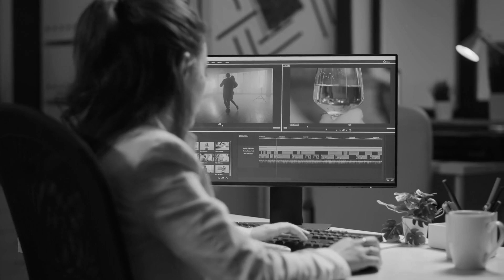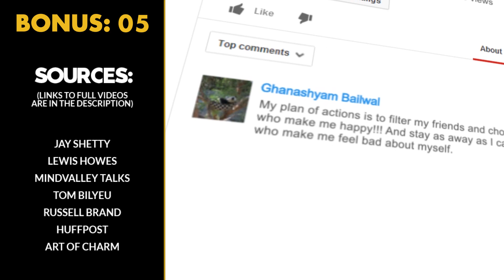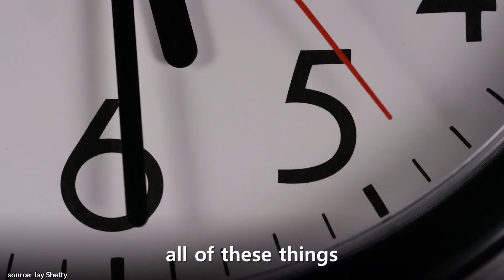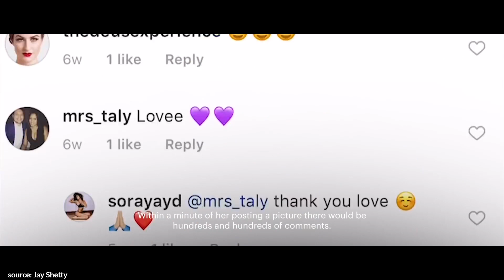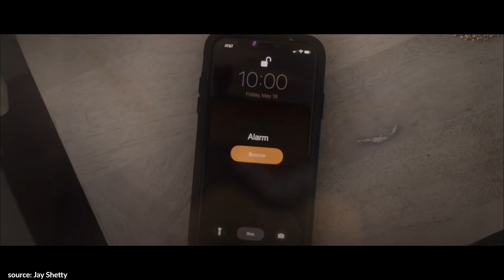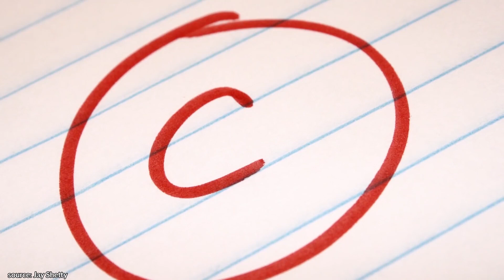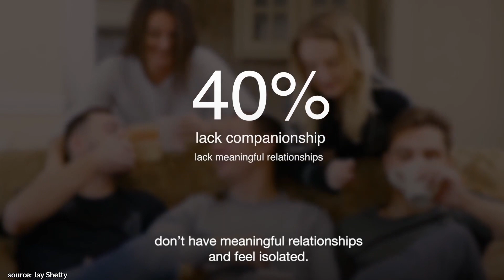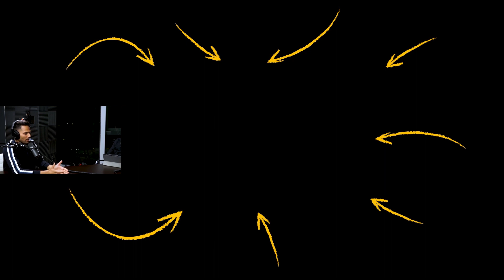THIS is the Biggest MISTAKE Most People MAKE! | Jay Shetty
✎In today’s video learn to open up to new experiences and to new role models that will change your life from Jay Shetty! You'll get expert advice on how to use your passion in changing your life.

✎Jay Shetty's former monk and motivational speaker who's followed by over 20 million people worldwide. He lived as a monk across India and Europe and become one of the Internet's biggest celebrities!

★ BILLIONAIRE MINDSET ★
Learn from Billionaires for FREE and change your life in 30 days!

Much love,
Evan